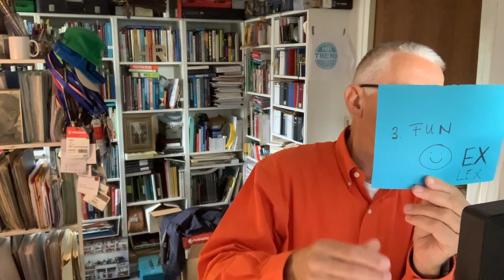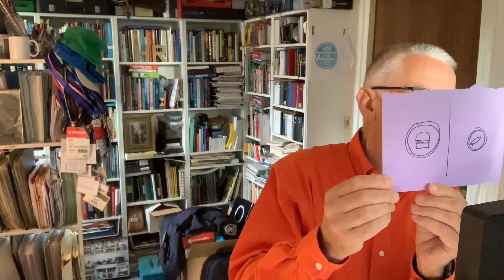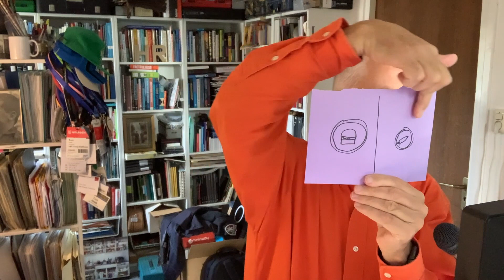Update on HR Trends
On September 24, 2020, Tom Haak of the HR Trend Institute gave a presentation at the Ukrainian HR Trends conference. This is the video of his keynote.